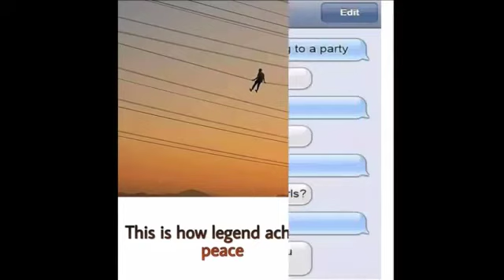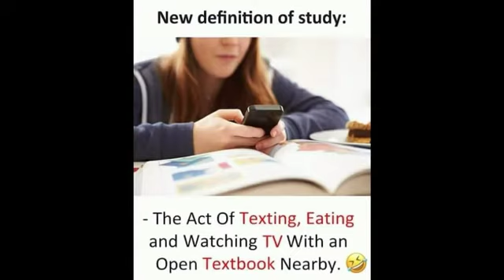FUNNY AND RELATABLE MEMES THAT WILL MAKE YOU LAUGH II#50FUSIONMEMER II FUNNY MEMES II FUSION MEMER😄😍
YOU ARE WELCOME TO WATCH OUR PREVEOUS VIEDOS AND PLEASE CONTRIBUTE TO OUR CHANNEL. PUBLISHED ON 4 SEPTEMBER 2020

 AND ALSO LEAVE A COMMENT FOR MY INSPIRATION 🔥🔥🔥